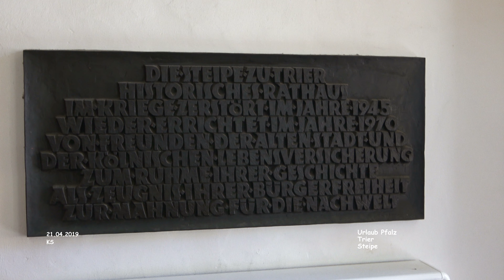Steipe - Trier - Pfalzrundreise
Pfalzrundreise - Urlaub